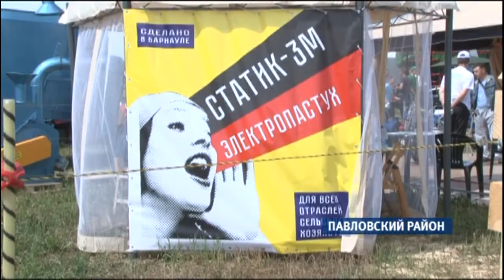Электропастух «Статик-3М» — разработку на «Дне поля» презентовала барнаульская компания «Стамакс»